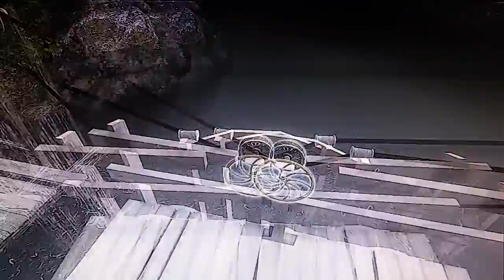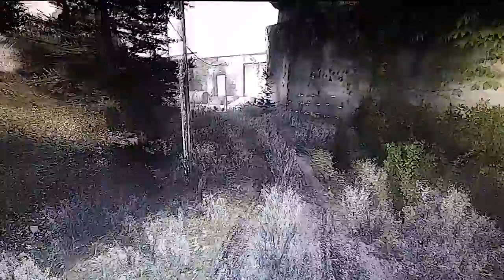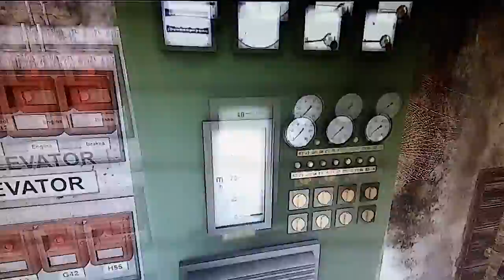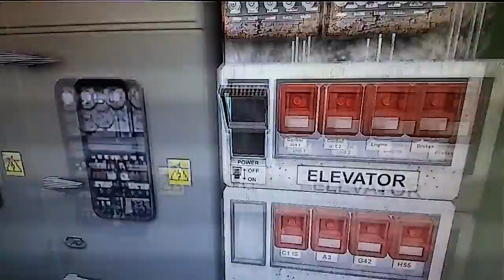Infra (Ep2.5)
Warning: Phone camera in front of the screen, low quality